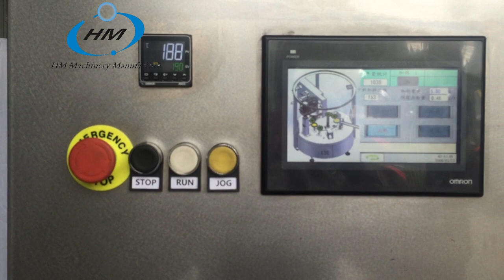HSP 1N Aluminum Nespresso Filling Machine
this is our hot sale rotary coffee capsule filling sealing machine with the capacity 3000 capsule per hour.
Contact person:Chloe